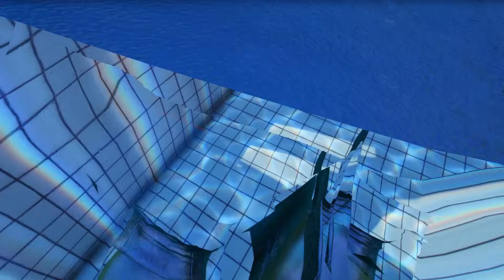GTA 5 !! SHINCHAN AND FRANKLIN BUY A WATER SLIDE PARK NEAR FRANKLIN HOUSE IN GTA 5 TAMIL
GTA 5 !! SHINCHAN AND FRANKLIN BUY A WATER SLIDE PARK NEAR FRANKLIN HOUSE IN GTA 5 TAMIL Franklin and Shinchan